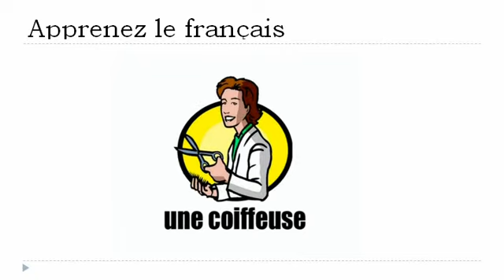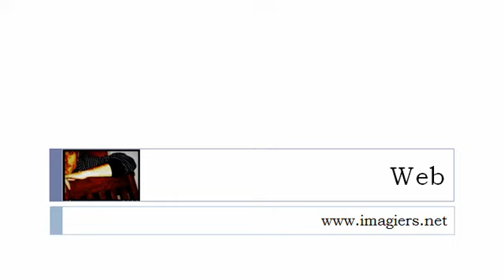프랑스어 수업 = 작업 및직업 1 위